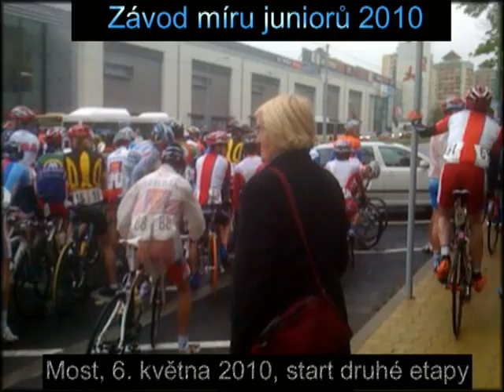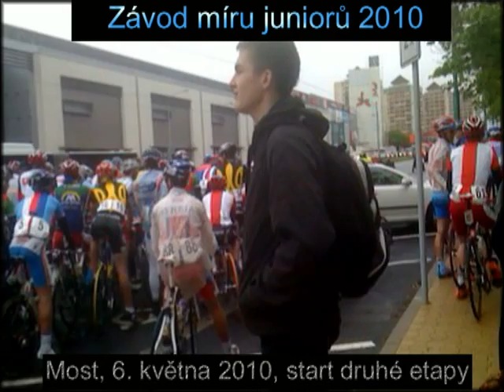Závod míru juniorů 2010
Závod míru juniorů 2010, start druhé etapy - Most 6.května 2010 Course da la Paix juniors, 2010, début de la 2eme étape, le 6 mai 2010